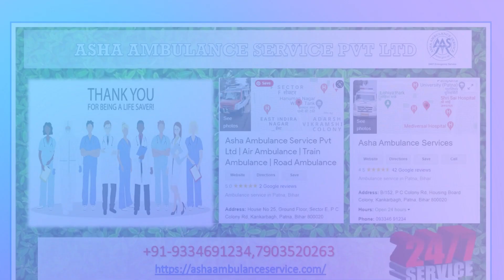Confirm Best Ambulance Service with quick response in case of any emergency |ASHA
Asha Ambulance Service takes full responsibility of providing ambulance service with all medical facility. Transfers all types of patients with the responsibility of experienced doctors, nurses and paramedics and Bed-2-bed medical service. Every basic and advanced ICU facility is provided in the ambulance service. So that any serious patient can be easily transferred from one city to another.

Head Office Location in Patna: House No.-25, Sector-E, PC Colony, Kankarbagh, Patna-800020
Delhi Office: Ground Floor, 8/9, opp. IGI Domestic Airport, Mehram Nagar, New Delhi, Delhi 110037

ASHA AMBULANCE SERVICE PVT. LTD.

आशा एम्बुलेंस सेवा सभी चिकित्सा सुविधा के साथ एम्बुलेंस सेवा प्रदान करने की पूरी जिम्मेदारी लेती है। अनुभवी डॉक्टरों, नर्सों और पैरामेडिक्स और बेड-2-बेड चिकित्सा सेवा की जिम्मेदारी के साथ सभी प्रकार के रोगियों को स्थानांतरित करता है। एम्बुलेंस सेवा में हर बुनियादी और उन्नत आईसीयू सुविधा प्रदान की जाती है। ताकि किसी भी गंभीर मरीज को आसानी से एक शहर से दूसरे शहर में ट्रांसफर किया जा सके।

पटना में प्रधान कार्यालय का स्थान: हाउस नंबर -25, सेक्टर-ई, पीसी कॉलोनी, कंकरबाग, पटना-800020
दिल्ली कार्यालय: भूतल, 8/9, सामने। आईजीआई डोमेस्टिक एयरपोर्ट, मेहरम नगर, नई दिल्ली, दिल्ली 110037

आशा एम्बुलेंस सर्विस प्राइवेट लिमिटेड।